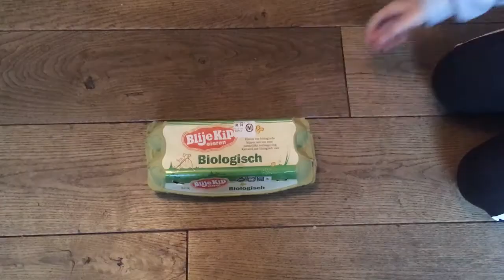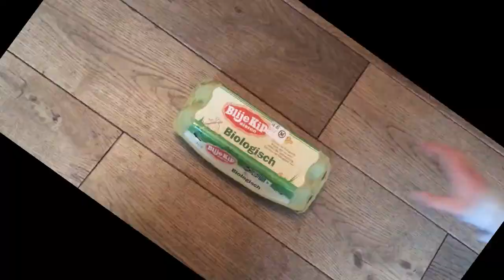hersenwerk voor een hond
Deze video geeft enkele oefeningen om de hersenen van je hond te trainen. Mentale uitdaging voor je hond is belangrijk om hem in balans te houden. Alles staat in verbinding met elkaar. Lichamelijke en geestelijke uitdaging zijn noodzakelijk wil je een gehoorzame, gelukkige hond in huis hebben.